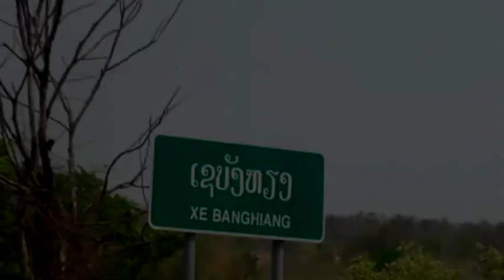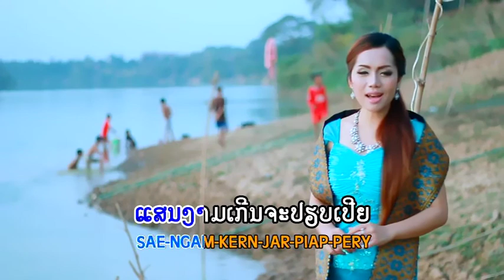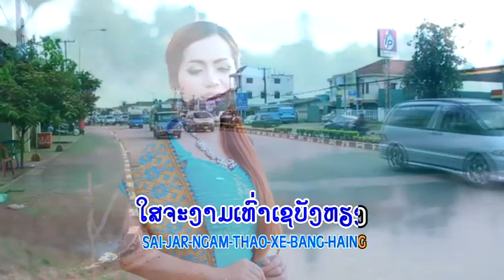ເຊບັ້ງຫຽງ Ze Bang Hieng ປູ ວາດສະໜາ